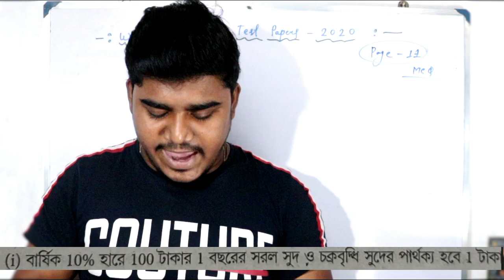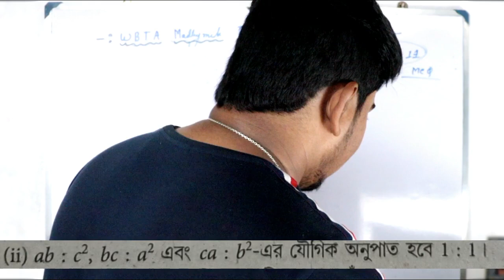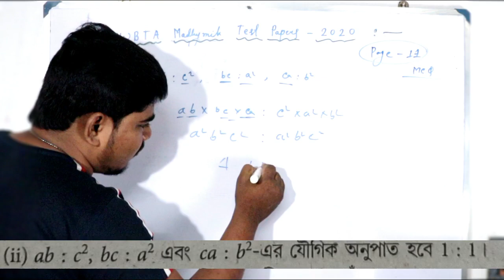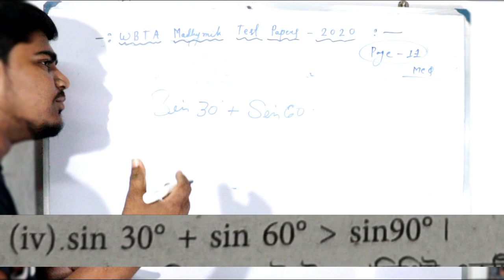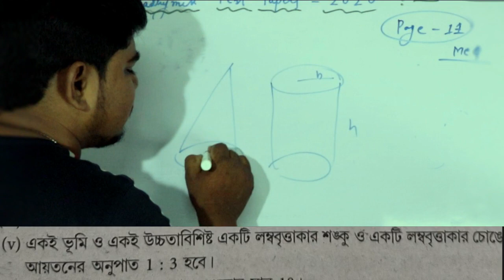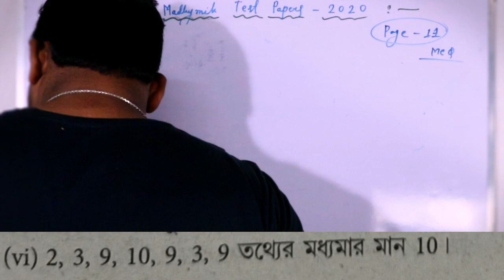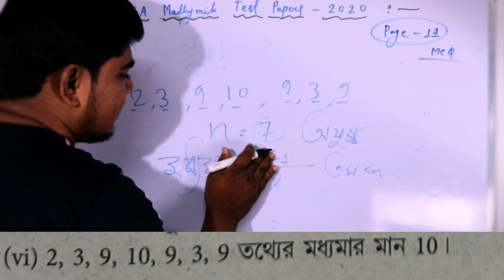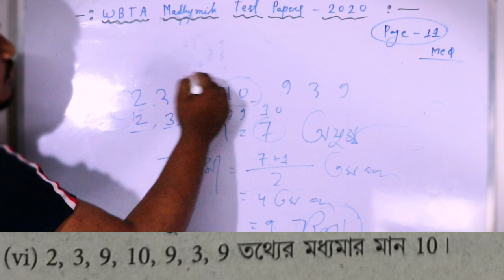Madhyamik 2020 Tast Paper sovle | মাধ্যমিক ২০২০ টেস্ট পেপার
এবিটিএ টেস্ট পেপার,মাধ্যমিক টেস্ট পেপার,মাধ্যমিক ২০২০,মাধ্যমিক ভূগোল,টেস্ট পেপার,মাধ্যমিক সাজেশন 2020,মাধ্যমিক অংক সাজেশন,এইচএসসি পরীক্ষা,মাধ্যমিক,উচ্চমাধ্যমিক ভূগোল